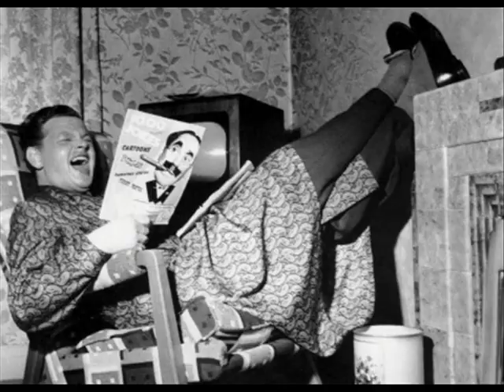Benny Hill Tribute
Tribute to Benny Hill
Score "I am just a lonely boy" by Benny Hill